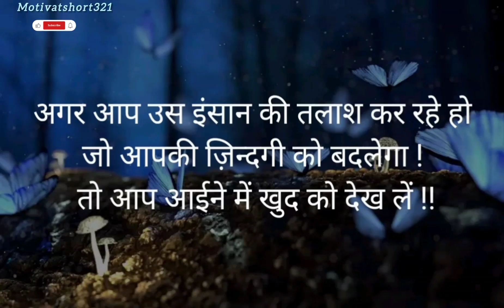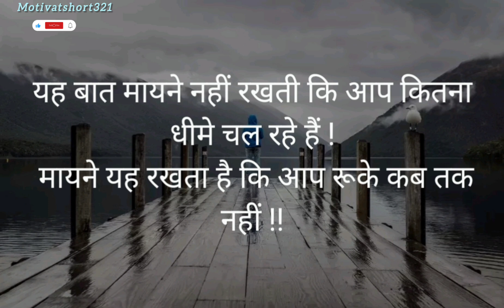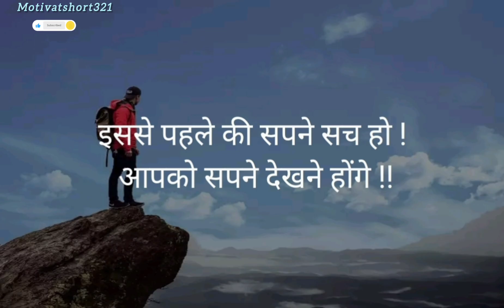जीवन की कुछ सच्ची और अच्छी बातें life changing thoughts motivational quotes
life changing thoughts,कुछ सच्ची और अच्छी बातें,motivational quotes,सच्ची और अच्छी बातें,सच्ची बातें,motivational speech for success in life,motivational speech in hindi for success in life,सच्ची अनमोल बातें,motivation for success in life,जीवन की कुछ सच्ची और अच्छी बाते,कुछ सच्ची और अनमोल बातें,ज़िन्दगी की कुछ सच्ची और अच्छी बातें,motivational video in hindi,जीवन की कुछ सच्ची और अनमोल बातें,best motivational speaker,जीवन की कुछ सच्ची बातें